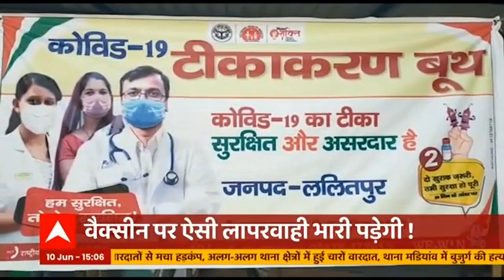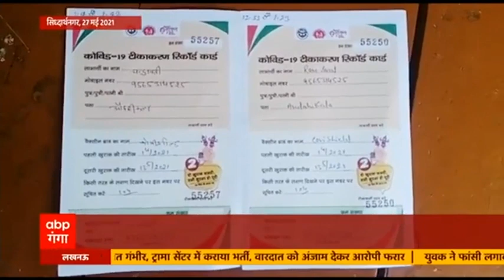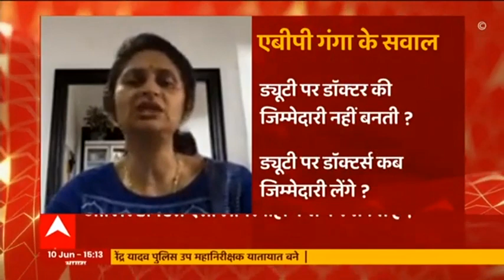Lalitpur में वैक्सीनेशन पर बड़ी लापरवाही ! एक साथ दिए दो डोज | Uttar Maange Pradesh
हम लगातार देखते आ रहे हैं कि वैक्सीनेशन पर कई तरह की लापरवाही होती आ रही हैं। पर ललितपुर में तो लापरवाही की सारी हदें पार हो गई। दरअसल ललितपुर में एक व्यक्ति को 5 मिनट के अंतराल पर ही वैक्सीनेशन की दोनों डोज दे दी गई। वैक्सीनेशन पर ये लापरवाही भारी पड़ सकती है इसलिए आज उत्तर मांगे प्रदेश में सवाल यही है कि आखिर वैक्सीनेशन में लापरवाही कब तक?